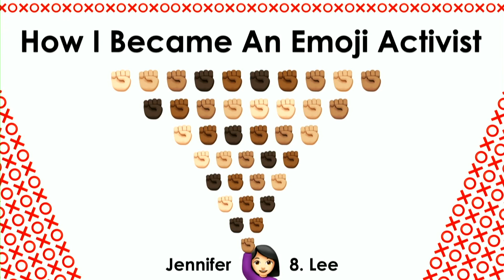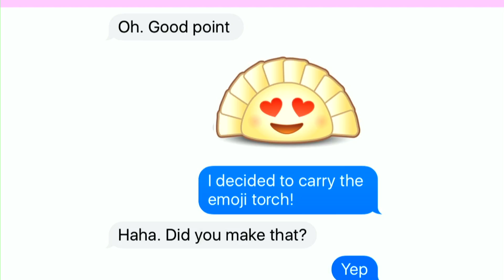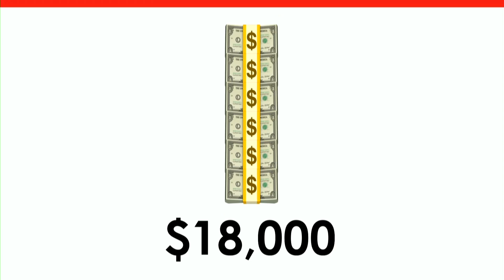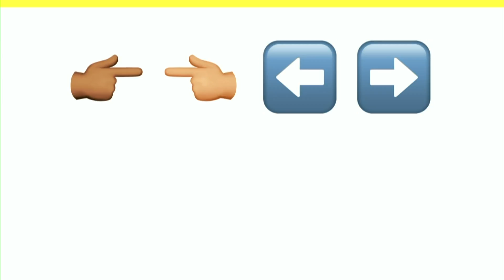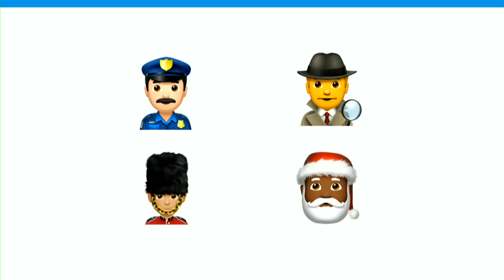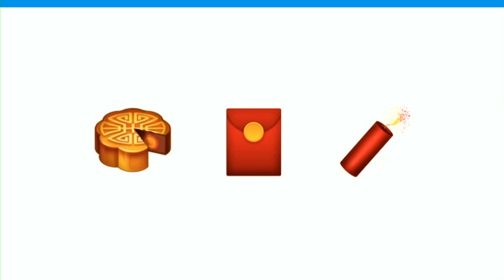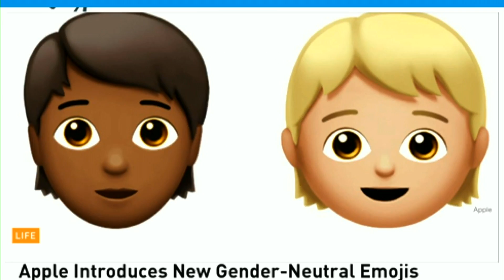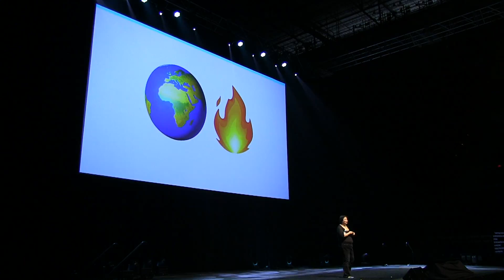Jennifer 8. Lee, Emojination - XOXO Festival (2018)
Jennifer 8. Lee is the founder of Emojination, a grassroots group aiming to make emoji more inclusive and representative. A New York Times-bestselling author and film producer, Jenny is co-founder and CEO of Plympton, a San Francisco-based literary studio that innovates in digital publishing.

Recorded in September 2018 at XOXO, an experimental festival in Portland, Oregon for independent artists and creators who work on the internet.

Video thumbnail by Dan Hawk Photography